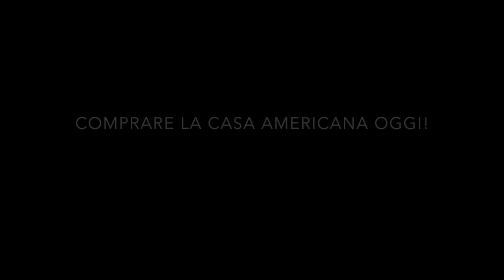Italian Family House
This video is about Italian Family House